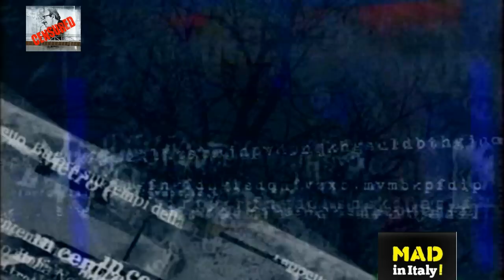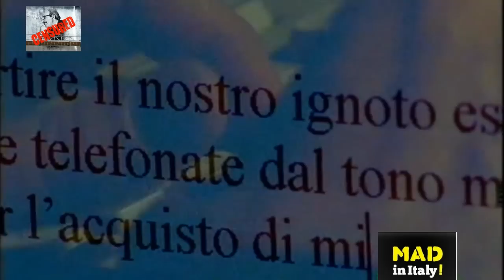Eroi da ricordare - Libero Grassi - 2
"Non sono pazzo, non mi piace pagare. Io non divido le mie scelte con i mafiosi". È l'11 aprile 1991 e in diretta tv Libero Grassi, industriale tessile proprietario della Sigma di Palermo, racconta la sua vicenda d'imprenditore che rifiuta di pagare il pizzo alla mafia. Il caso varca i confini della Sicilia e diventa di dominio nazionale.Il 29 agosto alle 7.30 muore in un agguato per mano di Salvo Madonia, figlio del boss del quartiere San Lorenzo. Lo ammazza perché può essere un "cattivo esempio" per gli altri commercianti. Potrebbero alzare la testa anche loro.
di Mario Monsellato